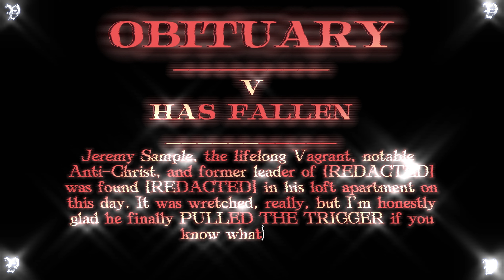OBITUARY...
V HAS FALLEN.

Kill Your Self comes out 6-30-23, be there, or you know what to do.